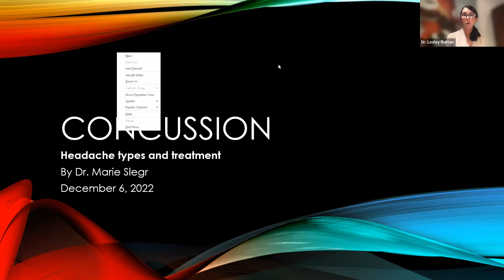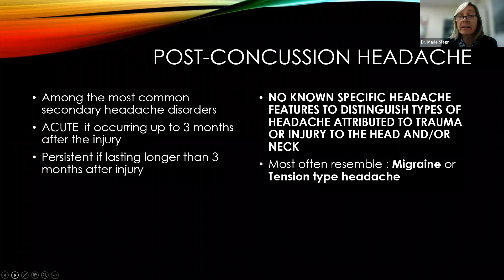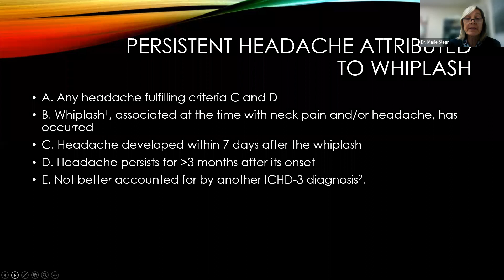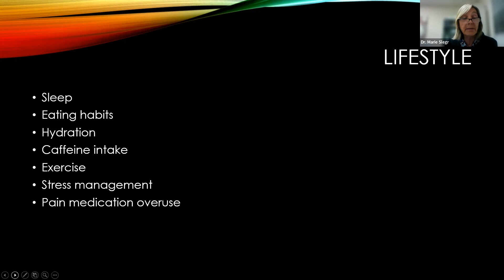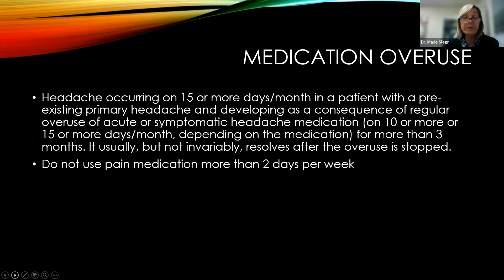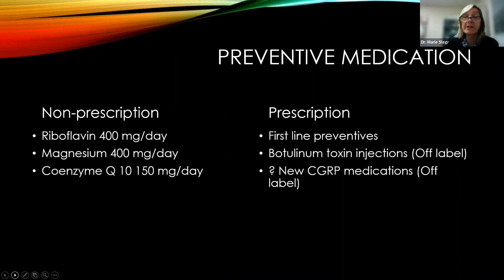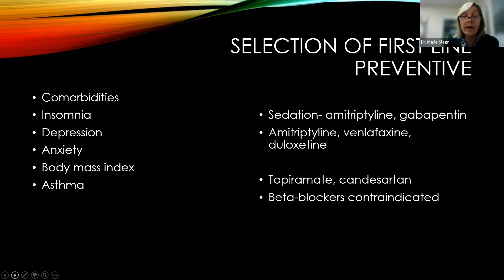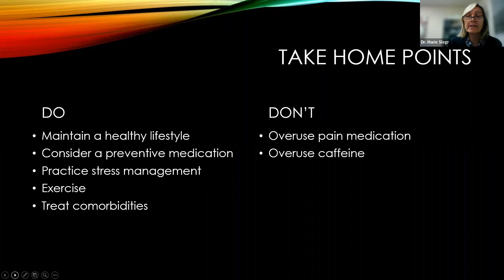CCC LiUNA Webinar Series #32 - Dr. Marie Slegr